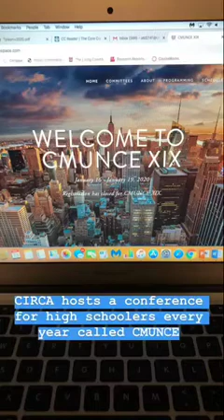Amanda's Day in the Life | Columbia Admissions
A day in the life of Amanda CC '22!